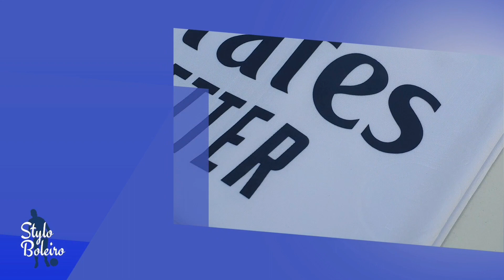Unboxing - Camisa do Brasil Concept 2022 #18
Vou está trazendo no canal pra vocês as novidades das camisas de times brasileiros e europeus!

Loja - Styloboleiro